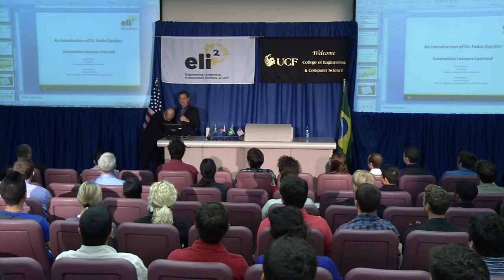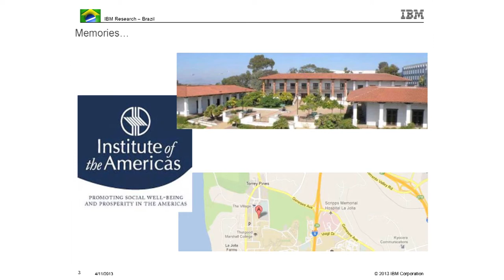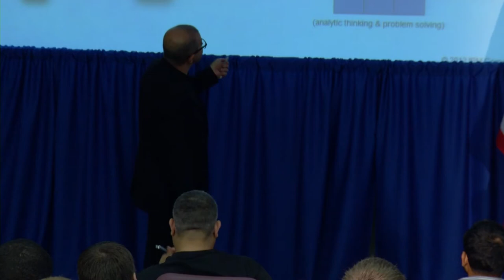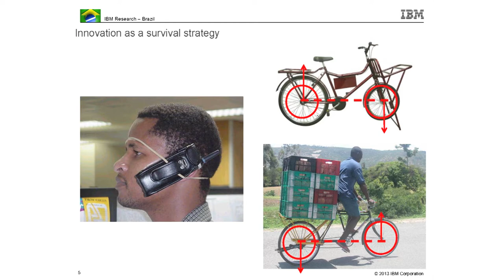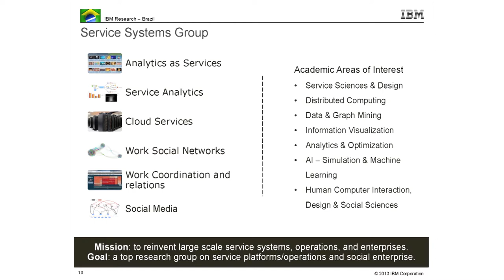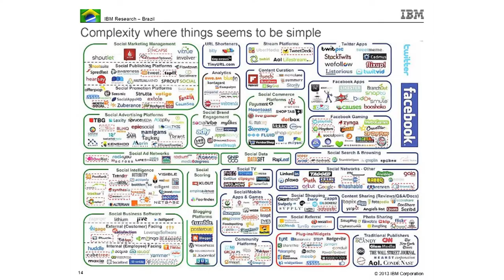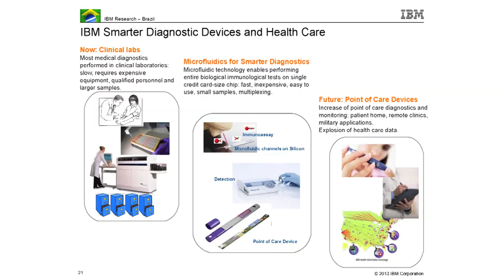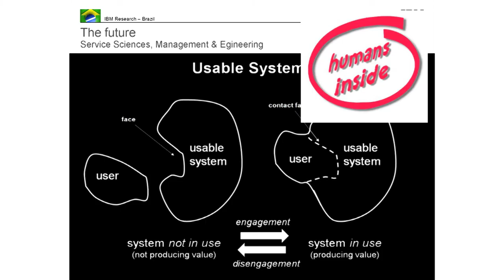eli2: Fabio Gandour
UCF College of Engineering and Computer Science Presents eli2: Engineering Leadership and Innovation Institute Speaker Series Featuring: Fabio Gandour